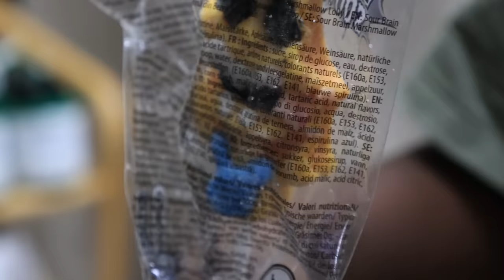LA POUPEE HANTEE (LE FILM COMPLET TRILOGIE PARTIE 1)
je vous kiff grave 😍 contactez moi sur instagram ou sur snapchat